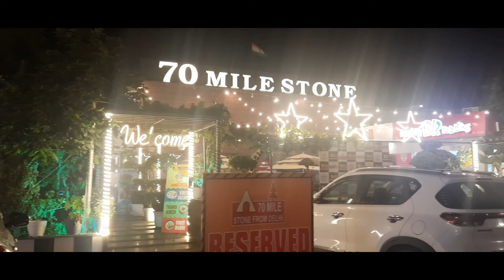Delhi to manali Luxury Journey | Delhi To Manali in Volvo Bus.